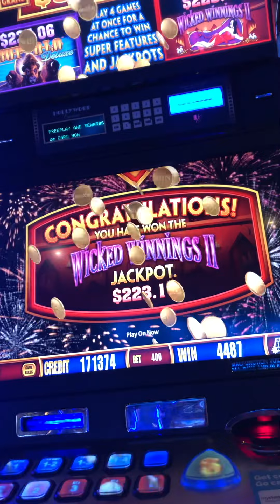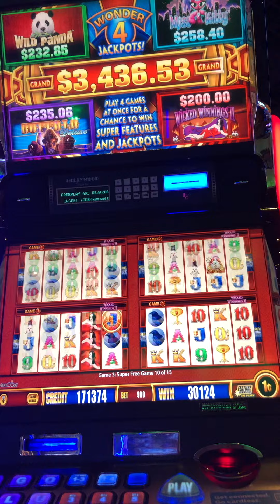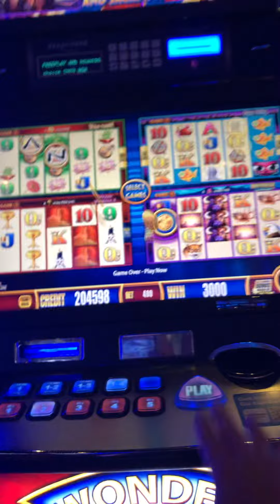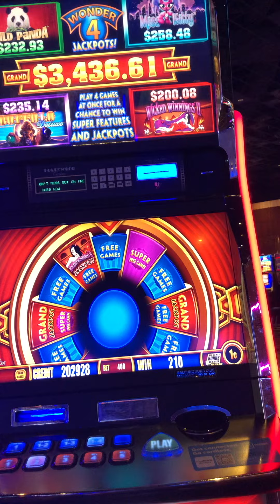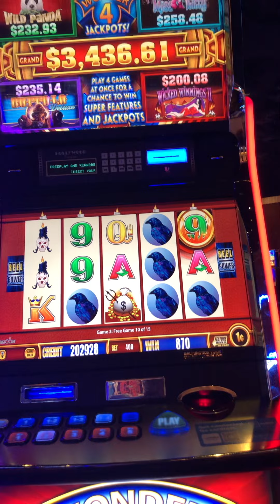JACKPOT CASINO WONDER4 CRAZYBIGWIN slot